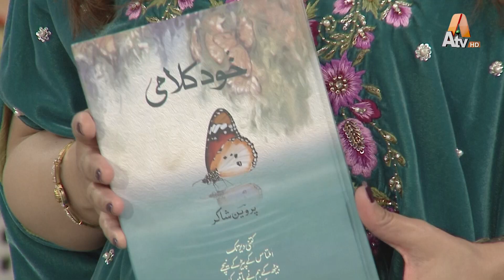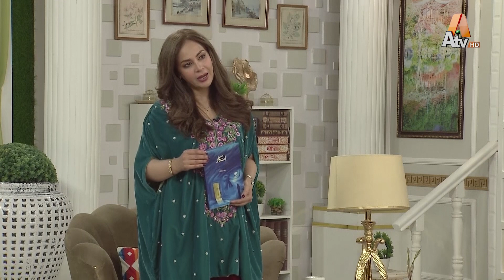Atv Morning With Farah | EP 22 | Part 01 | SRBC ATV